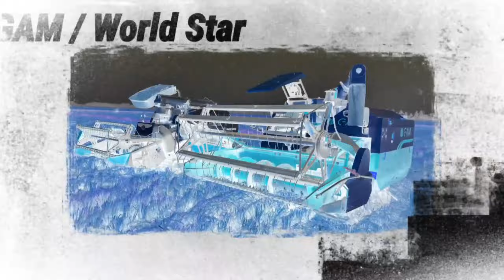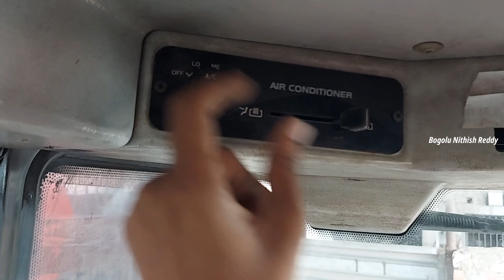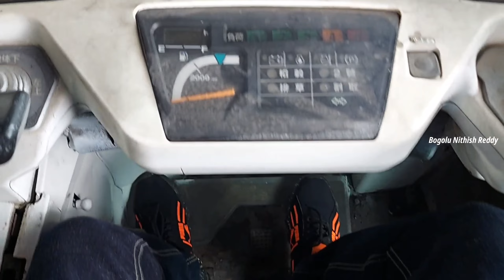Kubota AC Cabin Harvester Telugu | Kubota AR 96 | Half Feeding Harvester | Harvesters Telugu | BNR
Kubota AR 96 is a Taiwan Special Harvester, and this is imported to India.
Kubota AR 96 is a three row - half feed AC cabin crawler harvester, and it is Powered by a 96 HP, 4 Cylinder Turbo Diesel Engine.
This harvester is capable of harvesting upto 1.5 acers per hour.